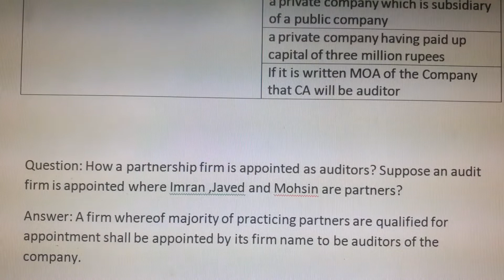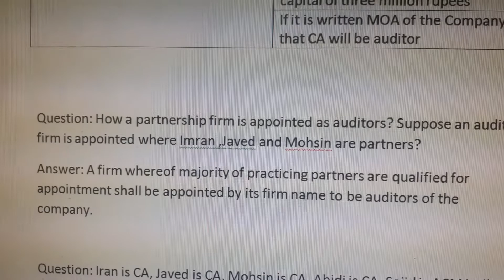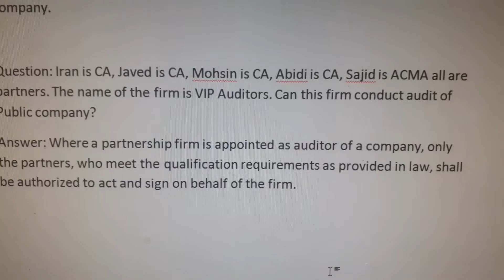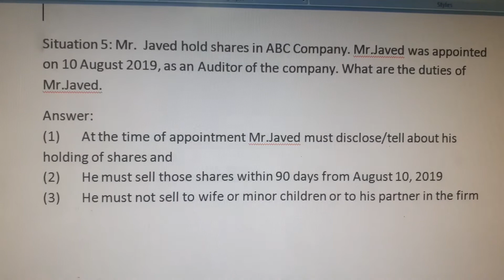Exam cases appointment of Auditors. Part 4